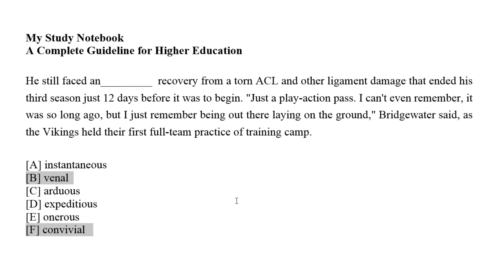MSNB GRE Verbal Reasoning 456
My Study Notebook is a complete guideline for higher education admission and test preparation.

Hundreds of standard GRE questions with incredible explanation and video tutorial.